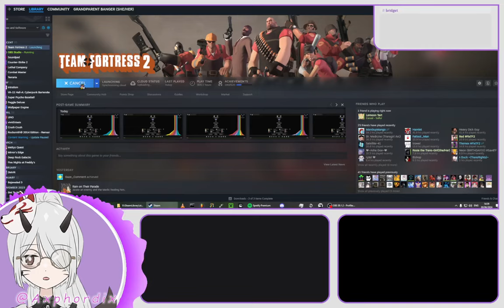Why dont people do this in TF2 files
\SteamLibrary\steamapps\common\[valve game]\hl2\media\
valve.bik and valve.webm
Video format: bink 1
Width: 1024
Height: 768